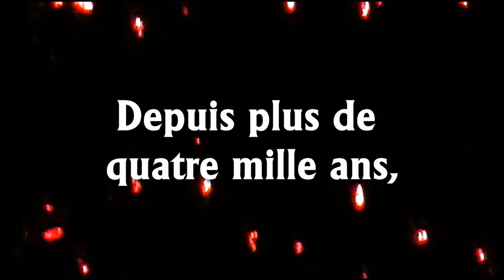Christmas Carols in Canada: “Il est né le divin enfant”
Driving around at night and listening to the beautiful Christmas carol,

Jouez hautbois, résonnez musettes !
Il est né le divin enfant,
Chantons tous son avènement !

Depuis plus de quatre mille ans,
Nous le promettaient les prophètes
Nous attendions cet heureux temps.

Ah ! Qu'il est beau, qu'il est charmant !
Ah ! que ses grâces sont parfaites !
Qu'il est doux ce divin enfant ! Chorus

Une étable est son logement
Un peu de paille est sa couchette,
Pour un dieu quel abaissement ! Chorus

Partez, grands rois de l'Orient !
Venez vous unir à nos fêtes
Venez adorer cet enfant ! Chorus

Il veut nos cœurs, il les attend :
Il est là pour faire leur conquête
Donnons-les lui donc promptement ! Chorus

O Jésus ! O Roi tout-puissant
Tout petit enfant que vous êtes,
Régnez sur nous entièrement ! Chorus

Beautiful instrumental version, followed by part of a bilingual version, performed by the US Army Band

The English version is He is born, the divine Child. A Christmas carol from the 19th century - French traditional.